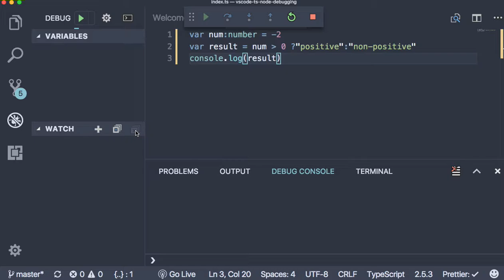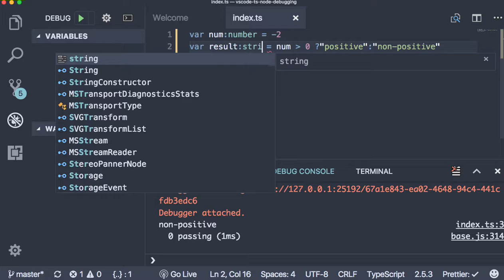WEB 053 - TypeScript Conditional Operator